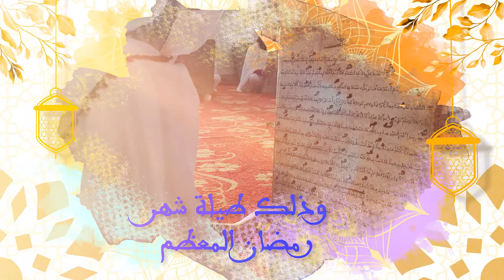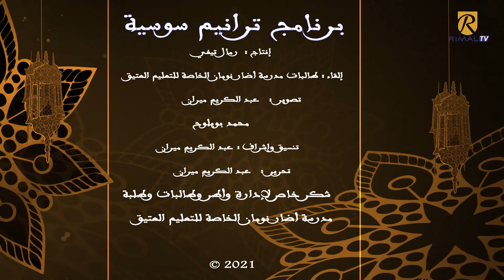انشاد رائع من قصيدة البردة للإمام البوصيري من إلقاء تلميذات مدرسة أضار نوامان للتعليم العتيق